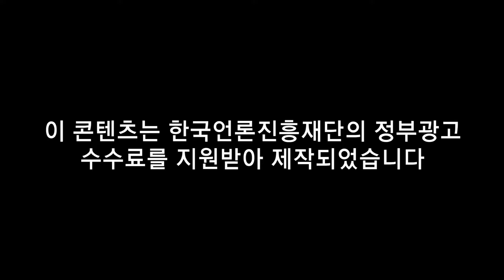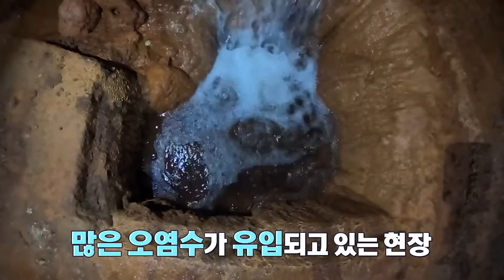태백시 도시재생 프로젝트 밀착취재 - 태백 생태공원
태백시 도시재생 프로젝트 밀착취재 - 탄광촌이 도시재생을 만날 때